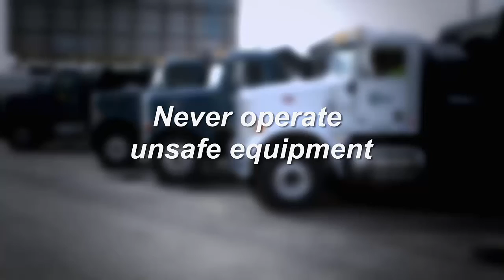Safety - Never Operate Unsafe Equipment